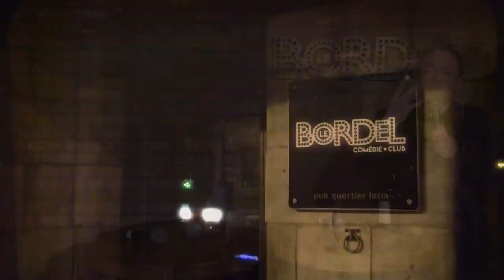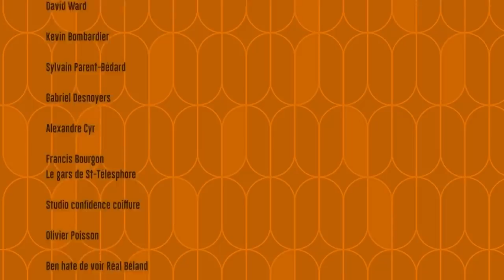#349 – SPÉCIAL 15 ANS DU GROS SHOW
Cette semaine à Sous Écoute Mike reçoit Martin Perizzolo. Mario Bélanger. Richard Lalancette et Alain Lavoie pour souligner les 15 ans du Gros Show et la sortie d'un tout nouvel épisode!!